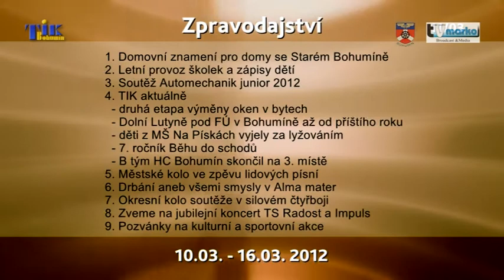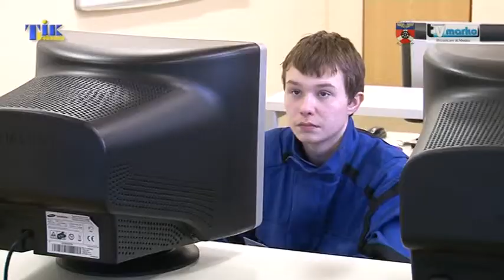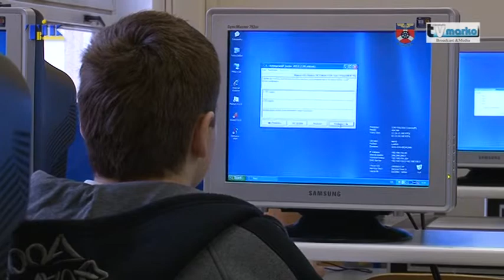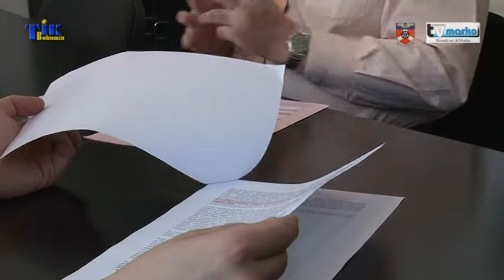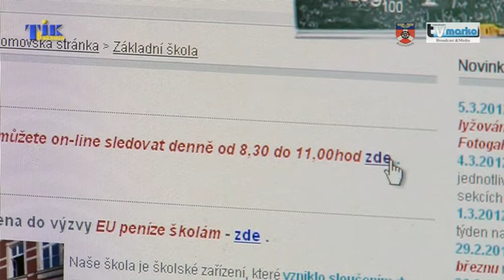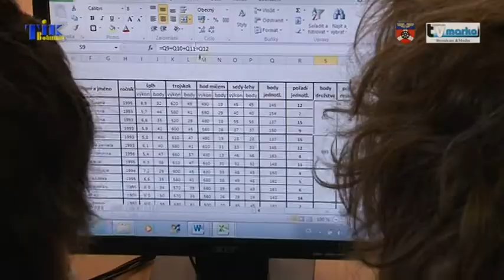Vysílání č. 2012 / 11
1. Domovní znamení ve Starém Bohumíně
2. Letní provoz mateřských škol a zápisy
3. Soutěž Automechanik Junior 2012

4. Druhá etapa výměny oken v bytech
5. Dolní Lutyně a finanční úřady
6. Děti z MŠ Na Pískách na lyžích
7. Sedmý ročník Běhu do schodů
8. B tým mužů HC Bohumín má pohár

9. Městské kolo ve zpěvu lidových písní
10. Drbání všemi smysly v Alma mater
11. Okresní kolo soutěže v silovém čtyřboji
12. Zveme na narozeniny TS Radost a Impuls
13. Pozvánky na kulturní, společenské a sportovní akce